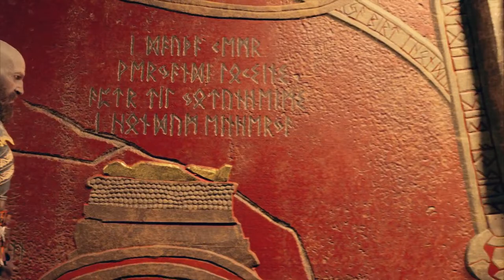IM A GOD 2